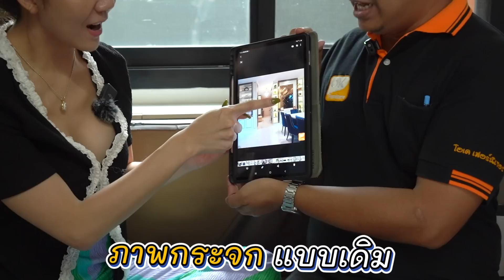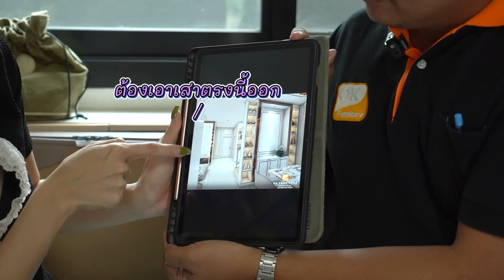อีจ๊ะทุ่มสุดตัว รีโนเวทบ้านครั้งใหญ่ ปรับฮวงจุ้ย เสริมความปัง!!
อย่างที่ทุกคนรู้ๆกันว่าอีจ๊ะอ่ะสายมู สายดูดวง เรื่องฮวงจุ้ย ความเฮง ความปังยกให้เป็นที่ 1 พออาจารย์ทักมาว่าบ้านที่ตกแต่งไปผิดหลักฮวงจุ้ย อีจ๊ะจะรอช้าอะไรล่ะคะสาว ก็รีโนเวทบ้านไปเลยสิคะ พร้อมกับทำมุมใหม่ข้างบ้าน บอกได้คำเดียวว่าปังแน่นอน!

Fanpage : jah brand อีจ๊ะ